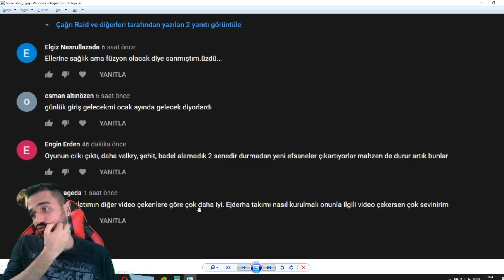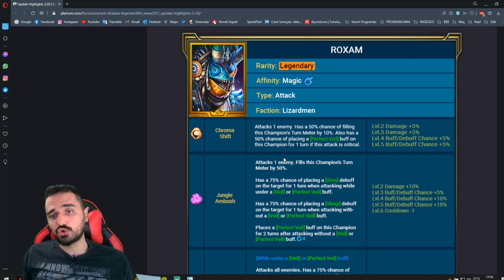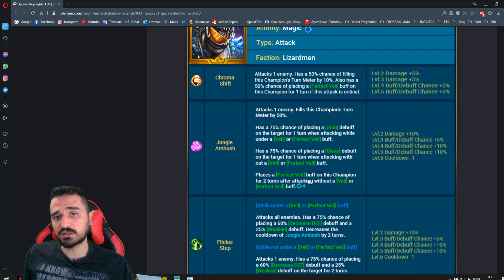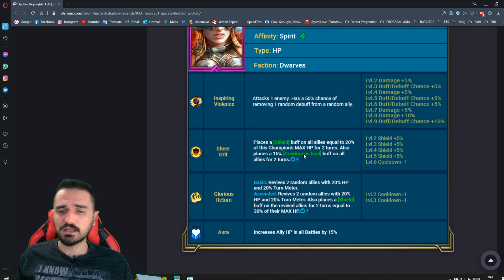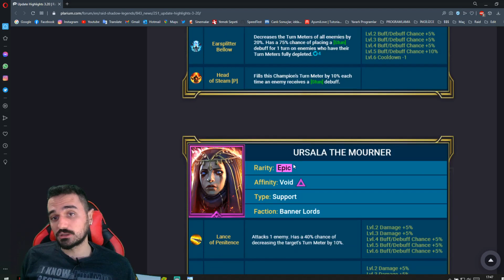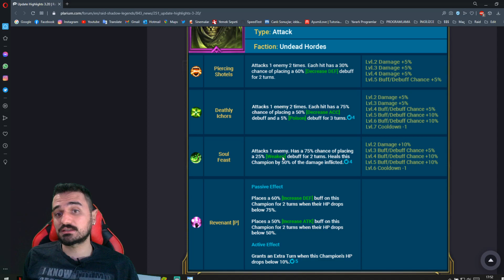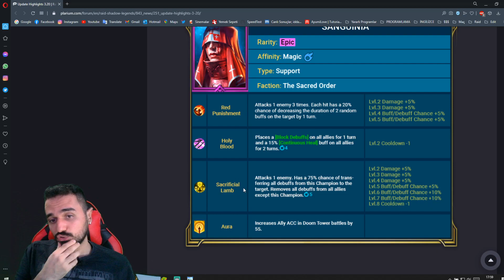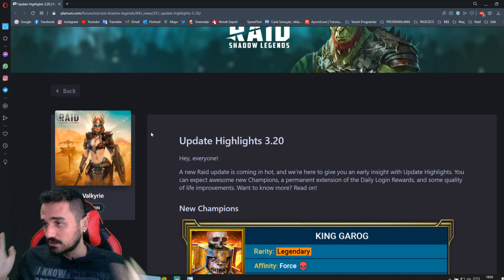3.2 Güncellemesi Türkçe - Yepyeni: 3 Efsanevi 11 Epik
Herkese merhabalar, uzun oldu baştan söyleyeyim kusura bakmayın. Parçalara ayırıyorum oradan istediğiniz karaktere bakabilirsiniz. Anlık çeviri yapmaya çalıştım. Herkese teşekkürler iyi seyirler.

00:00 Başlangıç
02:44 KING GAROG (EFS)
05:20 ROXAM (EFS)
09:06 IRON BRAGO (EFS)
10:48 MELGA STEELGRIDLE (EPİK)
12:36 CHANCELLOR YASMIN (EPİK)
14:20 VAGOTH (EPİK)
17:32 ARMINA (EPİK)
18:40 URSALA THE MOURNER (EPİK)
20:24 ANAX (EPİK)
22:04 FAHRAKIN THE FAT (EPİK)
23:37 DHUKK THE PIERCED (EPİK)
24:46 SANGUINIA (EPİK)
26:02 OLD HERMIT JORRG (EPİK)
26:52 UUGO (EPİK)
29:10 GÜNLÜK GİRİŞ ÖDÜLLERİ
29:38 SON GÜNCELLEME NOTLARI VE KAPANIŞ